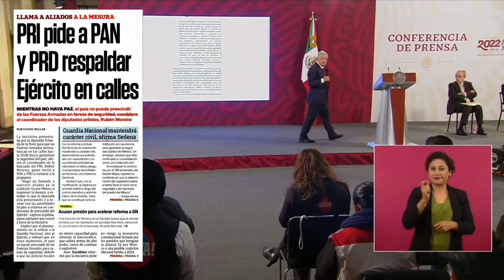Ve bien la propuesta del PRI de extender la presencia de las FFAA y propone hacer una consulta 🦆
Ve bien la propuesta del PRI de extender la presencia de las FFAA, en la Guardia Nacional, propone la posibilidad de hacer una consulta popular, hace un llamado al PAN y a todos partidos a que rectifiquen 🦆